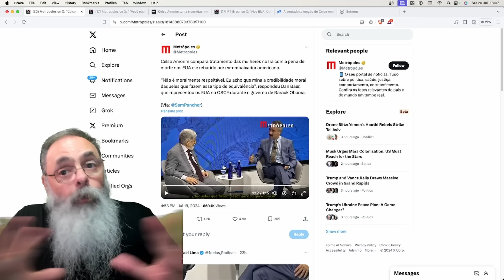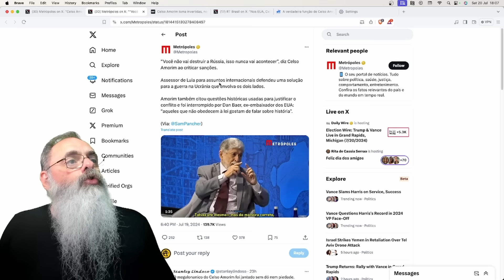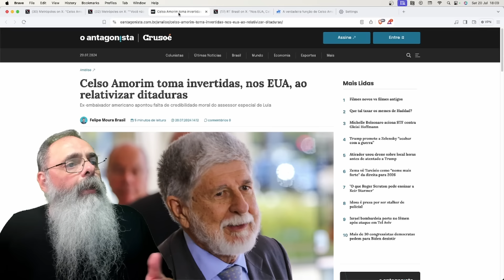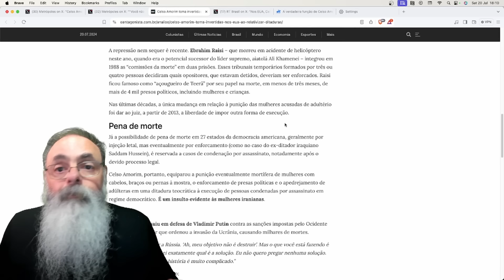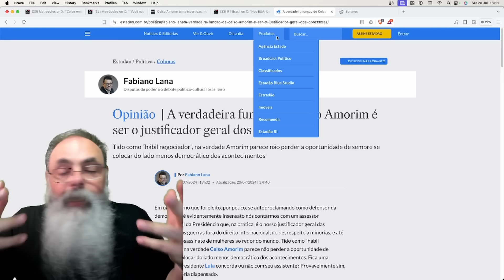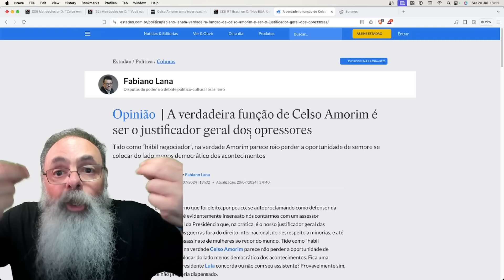CELSO AMORIM faz BRASIL PASSAR VERGONHA com sua POLÍTICA LULISTA VELHA de DEFESA de DITADURAS